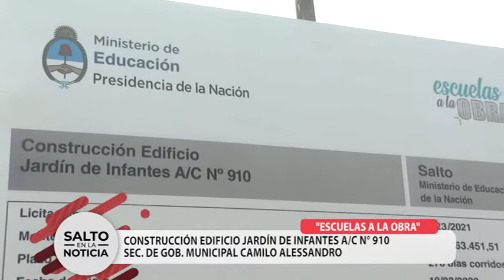"ESCUELAS A LA OBRA"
CONSTRUCCIÓN JARDÍN 910